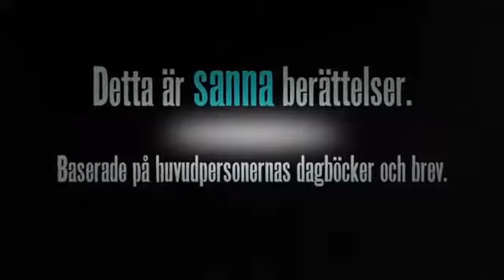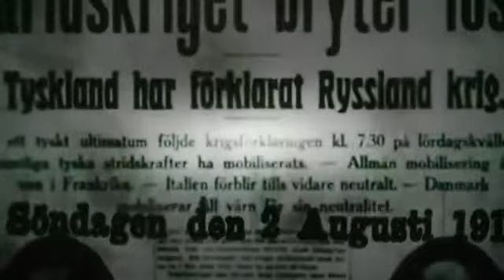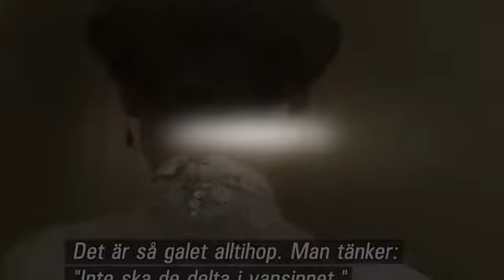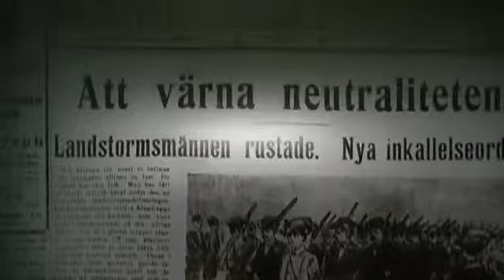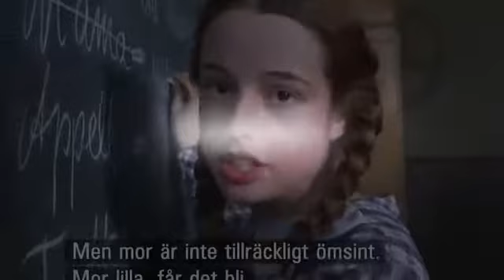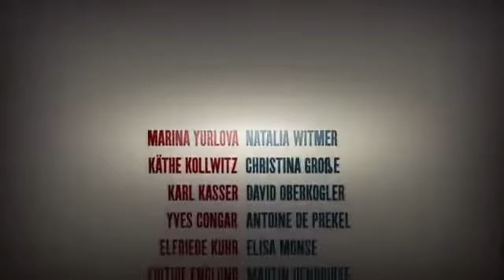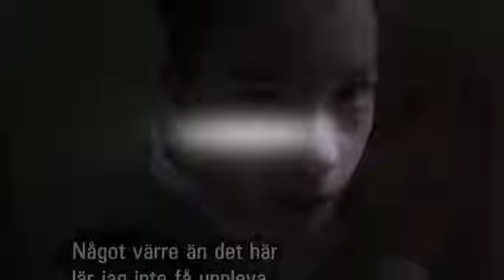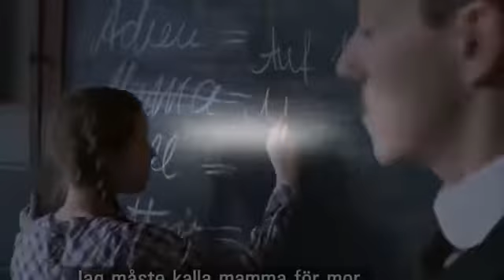Det stora kriget - Dokumentär om Första världskriget Del 2.